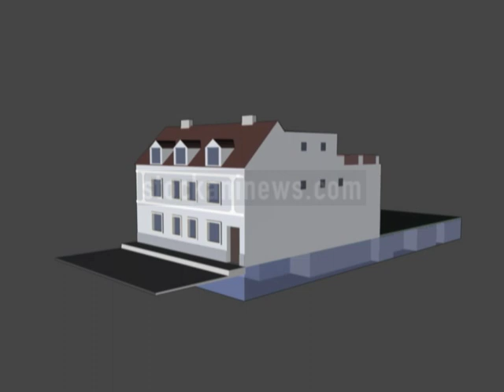AUSTRIA AMSTETTEN FRITZL INCEST CELLAR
Austria, Josef Fritzl, a 73 years old man, kept his gaughter captive in his cellar and sexually abused her, he fathered 7 children, 3 of them being held captive in the basement, 1 died  at just 3 days old, he burned the corpse, and he adopted 3 others telling his wife he found them abandoned at the door.
The lack of informations from the police make difficult to imagine the disposition of the rooms. This new version seems more realistic than the first one.